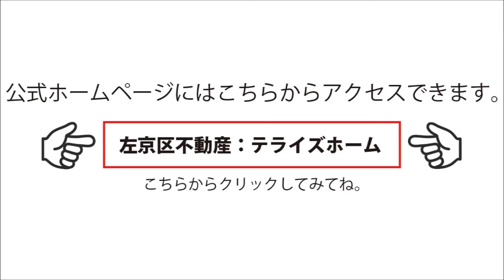【左京区不動産】下鴨東半木町｜物件情報｜テライズホーム